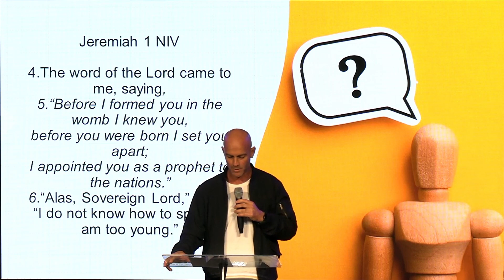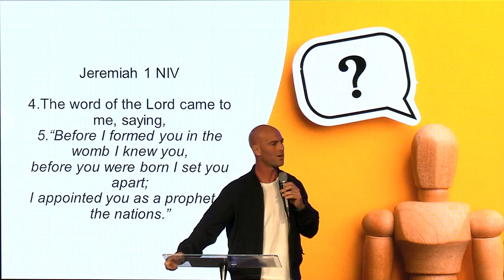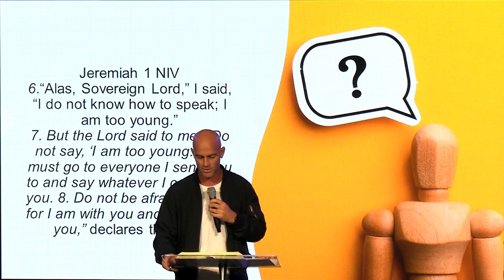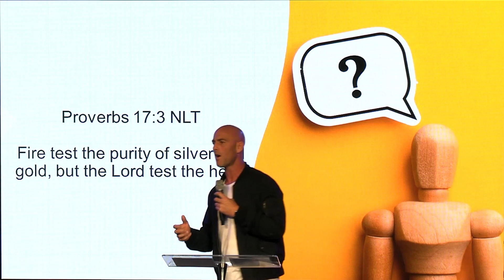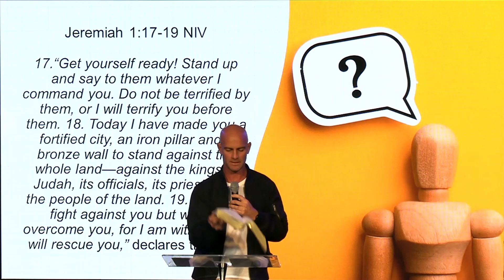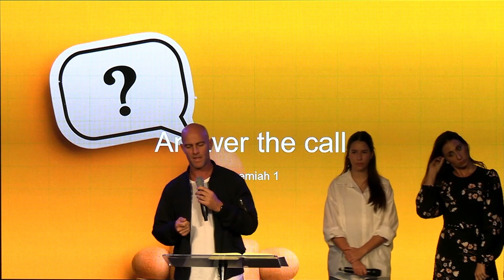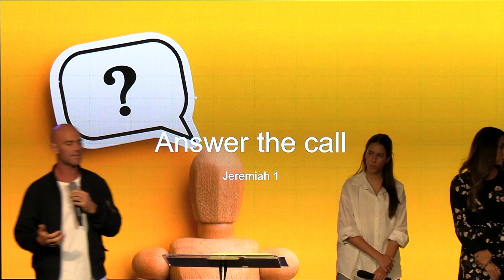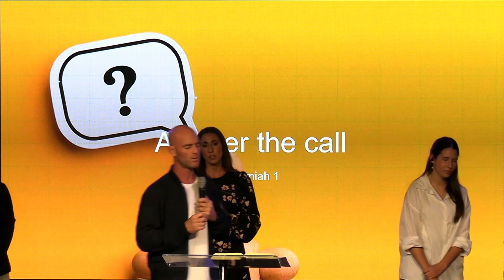21/05/2023 'Answer The Call' by Chris Valentine